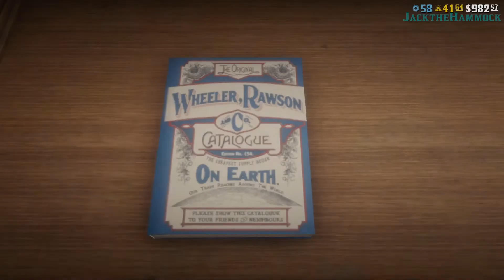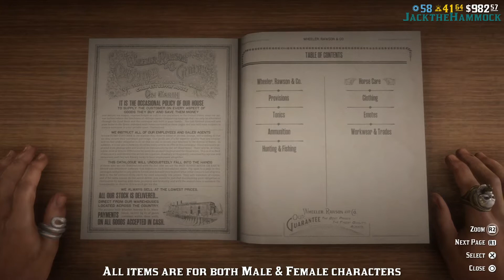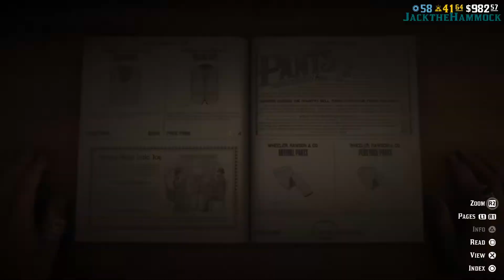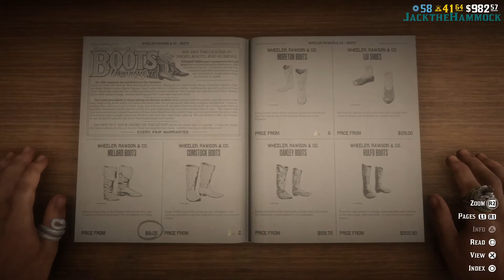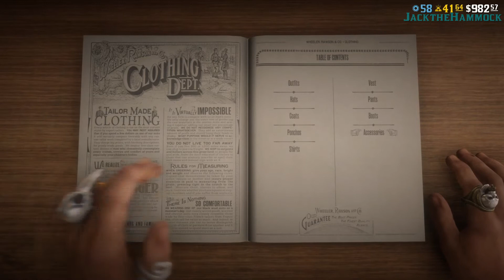Catalogue Update 25th August 2020 - Red Dead Online - RDR2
CATALOGUE UPDATE 25th August 2020

This week sees new colorways and items:
NEW ITEMS:

THE FERNWATER COAT  (Limited Stock)    1:14
THE HOPESMERE CARDIGAN                        1:46
THE HOPEMAN VEST       (Limited Stock)   2:28
THE MITEHILL PANTS                                   3:10

NEW COLORWAYS:

THE MILLARD BOOTS                                    3:58
THE COMSTOCK BOOTS                                 4:37
THE HEATHLAND CHAPS                               5:15